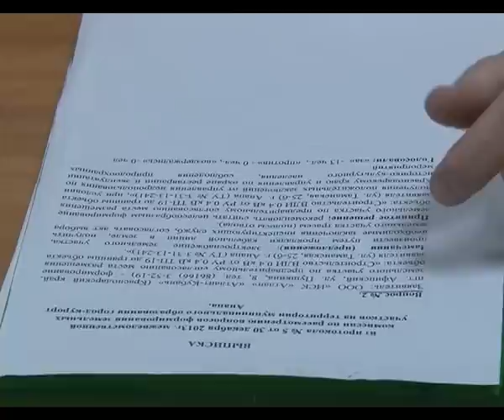Новости "Анапа Регион" от 4 февраля 2014 года